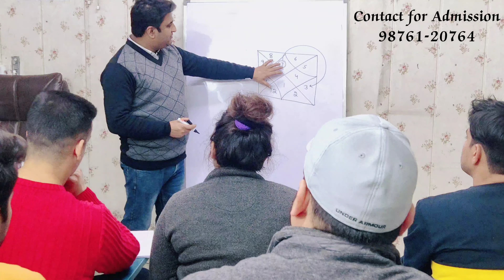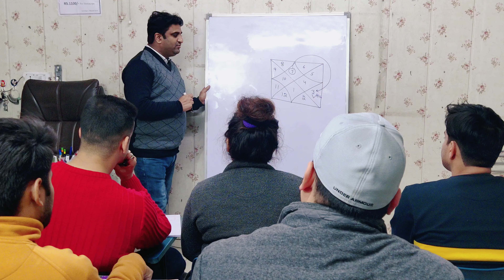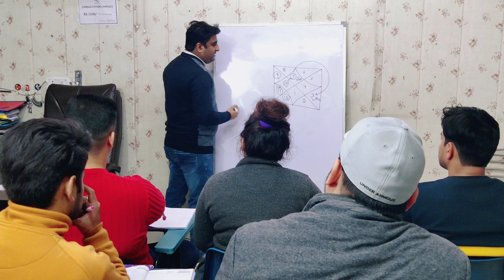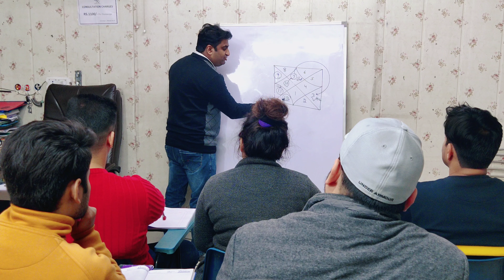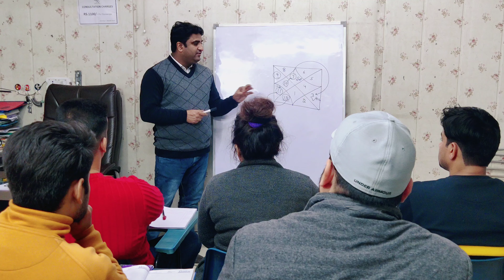Learn Astrology for Beginners | Ludhiana Astrologer | Manish Shahi | Third Eye Astro Research Center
Learn Astrology for Beginners,

Astrologer Manish Shahi
Third Eye Astro Research Center
National Road, Bhaiwala Chowk, Ludhiana, Punjab

If you want to learn Vastu, Numerology, Palmistry, Astrology, Face Reading you can join.

In this channel, you can get knowledge regarding Vastu, Numerology, Palmistry, Astrology, Face Reading, Sun and Mars Conjunction in Vedic Astrology, Zodiac Sign Pisces, and conjunction moon mars in Astrology. As an astrologer, my first responsibility is to solve the problems of my follower as soon as possible. I will be very glad to answer any query from you.